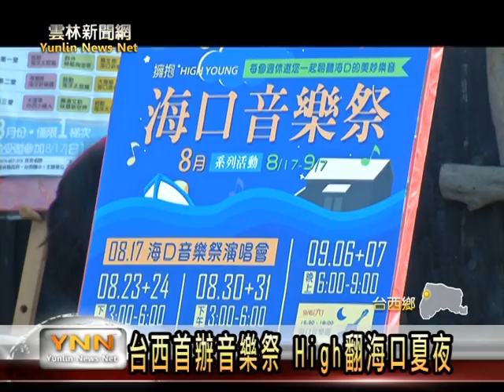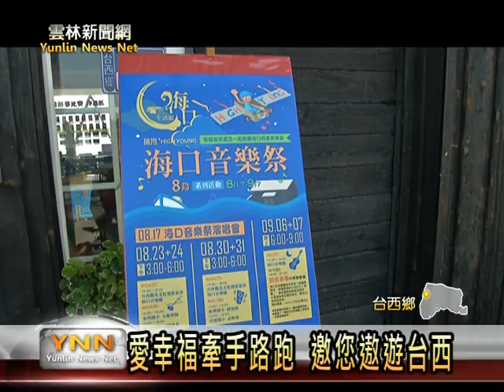雲林新聞網-台西海口音樂祭預告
台灣海洋音樂祭，有非常出名的北貢寮、南墾丁做代表，身處雲林西境的海口生活館，也輸人不輸陣，即將在17號這禮拜天，首度辦理海口音樂祭，邀請旅遊節目主持天團「浩角翔起」、以及在地的樂團做演出，展現台西的熱情，台灣社區教育發展協會表示，除了音樂祭，十七號下午還有一場「愛幸福、牽手路跑」活動，希望邀請親子、家庭、青年朋友一起參加，欣賞海口的自然生態，以及台西的人文風景。